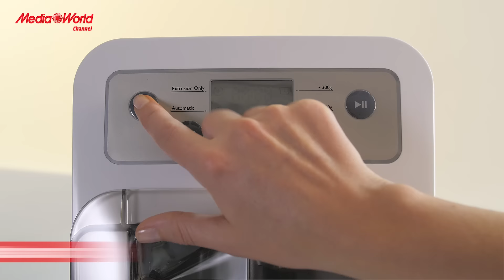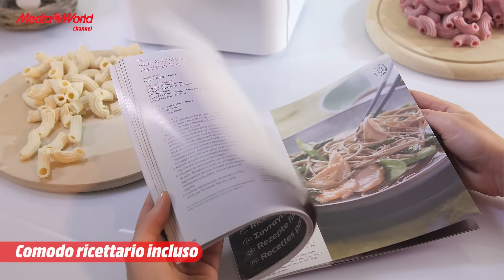Philips Pasta Maker, pasta fatta in casa pronta in 10 minuti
Con Philips Pasta Maker è possibile cucinare pasta fresca in soli 10 minuti!
Vediamo le sue caratteristiche principali con la nostra video recensione
- pasta fresca in 10 minuti
- programmi completamente automatici
- prepara fino a 600 g di pasta in una volta sola
- 4 dischi inclusi per tanti tipi di pasta
- utilizzabile con diversi tipi di farina e liquidi
- comodo ricettario incluso

Preparare pasta fatta in casa non è mai stato così facile.
Non dovete fare altro che inserire la farina e il liquido.
Pasta Maker, in modo completamente automatico, si occupa di miscelare, impastare ed estrudere. Il tutto nel tempo necessario per far bollire l’acqua e sbizzarrirsi in nuove ricette.
Scoprite il prezzo e ulteriori dettagli riguardo PHILIPS Pasta maker HR2355/09 sul sito